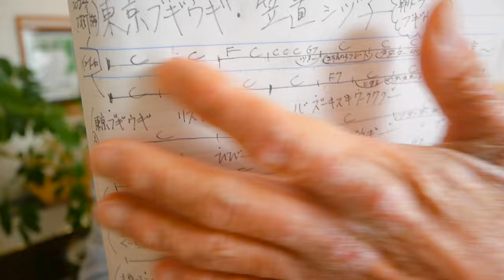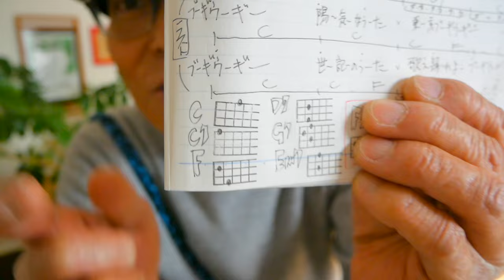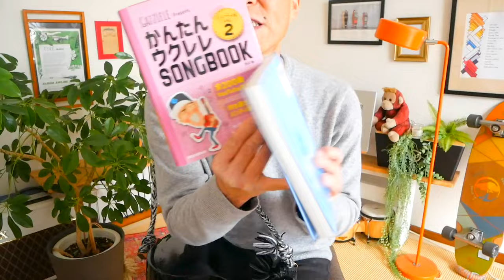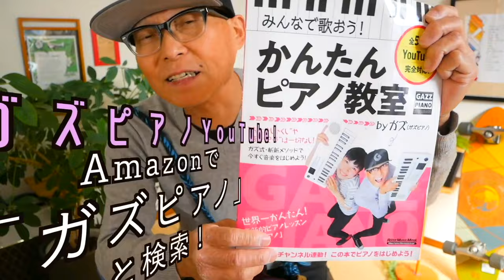【2024ハイパー改訂版】東京ブギウギ・笠置シヅ子《ウクレレかんたんコード&レッスン》東京ブギウギ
・初心者Ver 2:35　・かっこいいVer  26:34